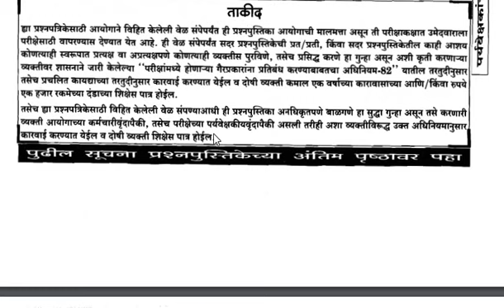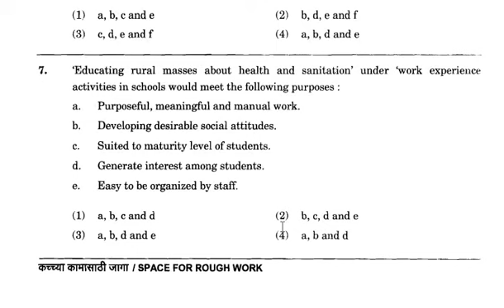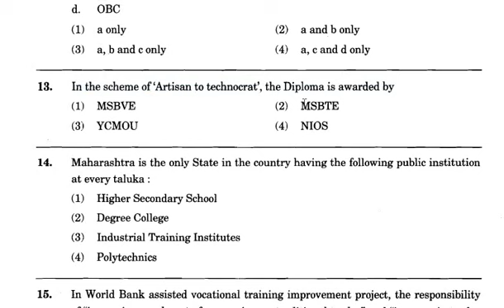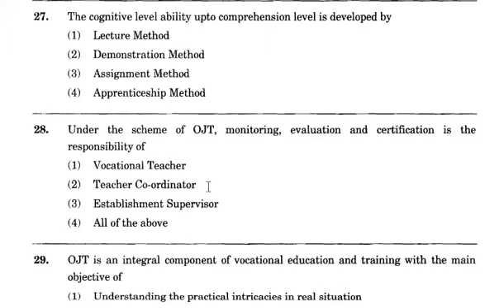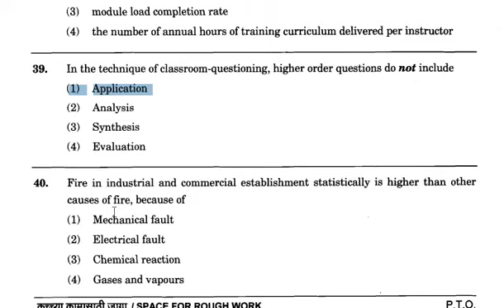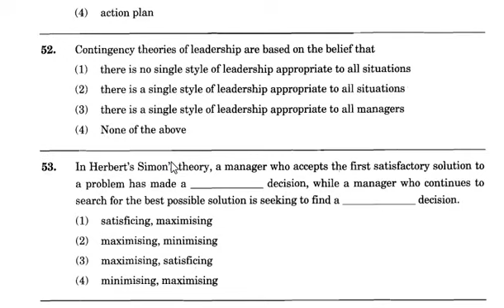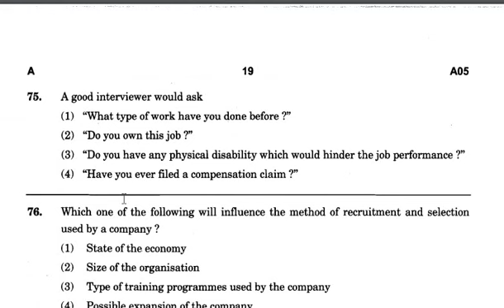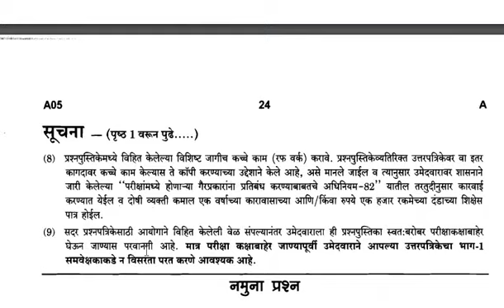Deputy Director Vocational Education & Training | ITI principal | VICE PRINCIPAL MPSC QUETION PAPER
00:00​​​ Intro - starting of video
01:10​​​ working
04:10​​​ expain start
08:54​​​ Started making  design
09:25​​​ Final presentation